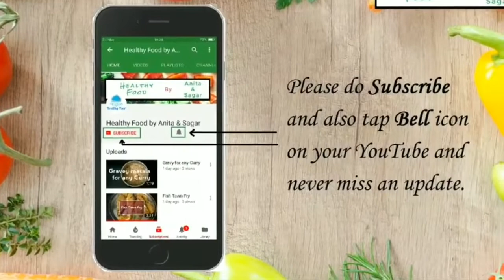Sweet Boondi - हलवाई जैसी बूंदी बनाने का सबसे आसान तरीका, Namkeen Boondi & Boondi Raita